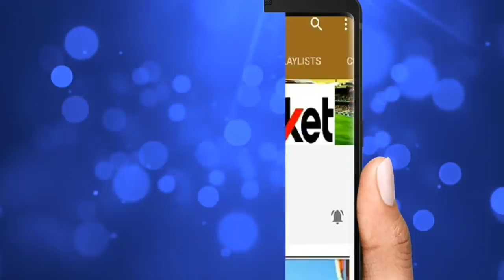Washington Sundar The Untold Story | Biography Of Washington Sundar | D-Cricket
Washington Sundar The Untold Story || Biography Of Washington Sundar